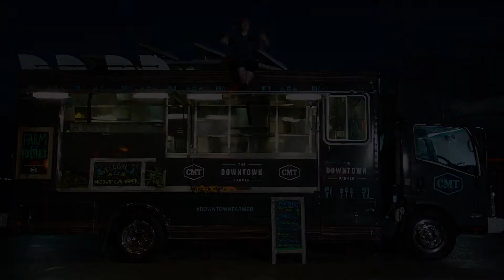Southern Cooking Hack: Cooking With Coconut Oil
The Downtown Farmer shares the benefits of cooking with coconut oil.

Add CMT on SNAPCHAT: CMT

CMT THE DOWNTOWN FARMER is a weekly show that takes you behind the scenes of the farm to table movement. Meet the chef and the farmers who create organic, healthy meals, from the most unpredictable locations.